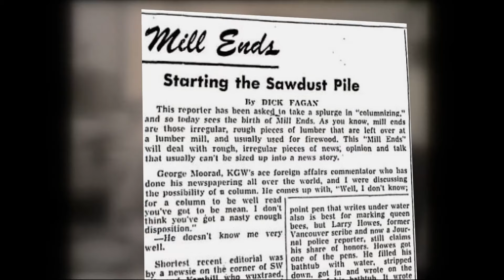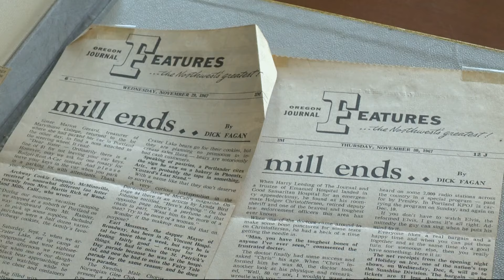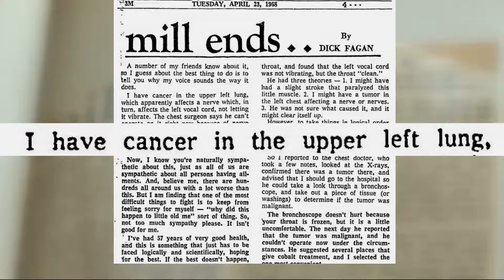How a newspaper reporter came to name Portland's Mill Ends Park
Dick Fagan, a reporter and columnist at the Oregon Journal, wrote a column called Mill Ends where he created a fantasy world inside a park he called his own.